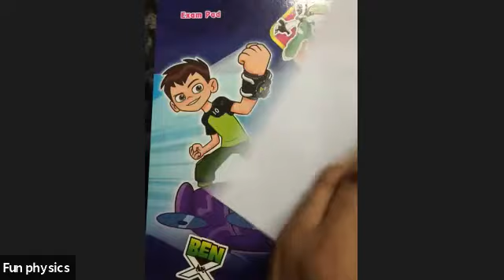HSC - PHYSICS Structure of Atoms and Nuclei Lecture -08